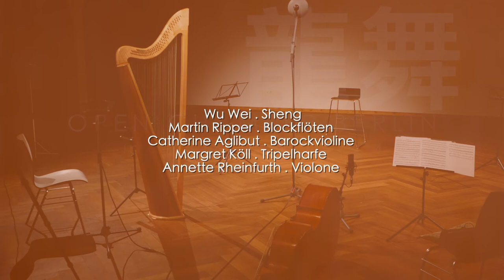Dragon Dance . OPEN CHAMBER BERLIN spielt traditionelle Chinesische Musik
OPEN CHAMBER BERLIN . In der Villa Elisabeth . Vol.4

Wu Wei . Sheng
Martin Ripper . Blockflöten
Catherine Aglibut . Barockvioline
Margret Köll . Tripelharfe
Annette Rheinfurth . Violone

OPEN CHAMBER BERLIN
und studio b.tont . KANUTOdesign . Knut Becker
Video/Tonassistent . Johannes M. Bendel
Januar 2021